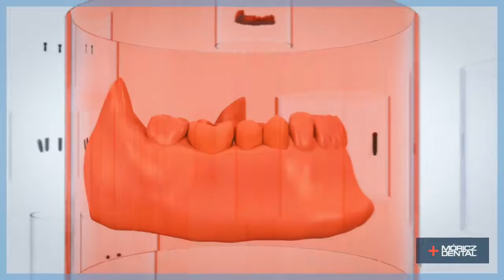Imlantációs megoldások a Móricz Dentalban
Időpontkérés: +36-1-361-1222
Cím: 1114 Budapest, Móricz Zs. krt. 3/a félemelet 1.
A fogászati implantátum egy titánból készült műfoggyökér, mely teljes mértékben képes helyettesíteni a valódi foggyökeret, erre kerülnek utóbb a különböző fogpótlások. Az implantátum alapanyaga ötvözetlen titán, mely teljes mértékben szövetbarát, ez biztosítja, hogy az implantátum képes legyen a csontszövettel szorosan kapcsolódni. Az implantátum alaki kidolgozása oly módon történik, hogy az bírja a megfelelő terhelést, tehát a rágási funkciók pontosan olyanok legyenek később, mint egy valódi fog esetében. A fogbeültetés hosszú távra megoldja a fogpótlás problémáját, legtöbb esetben egy egész életre szól.